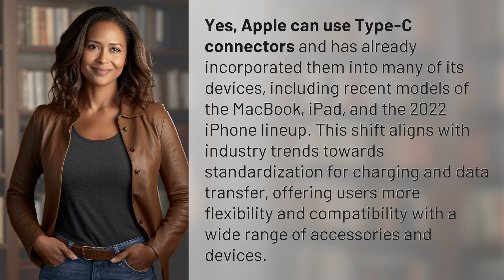Can Apple use Type-C?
Apple's Type-C Revolution: Embracing the Future of Connectivity 👉 Type-C Revolution 👉 Discover how Apple is embracing the Type-C connector in its devices, offering users increased flexibility and compatibility with a wide range of accessories. Join the revolution!

Laura S. Harris (2024, March 20.) Can Apple use Type-C?
    🌐 AskAbout.video